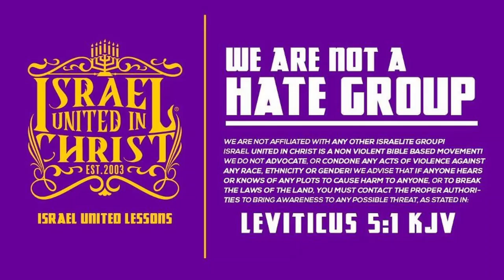The Bible: Our Key To Unity And Salvation